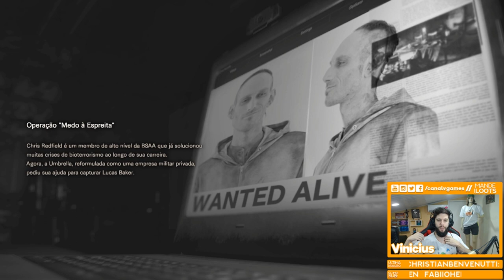RESIDENT EVIL 7 - DLC NOT A HERO (part 1)